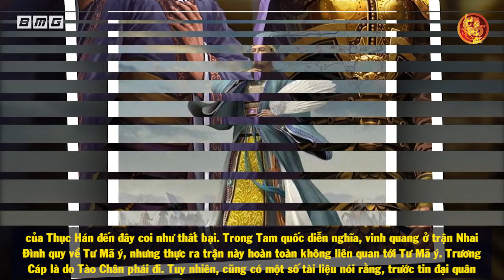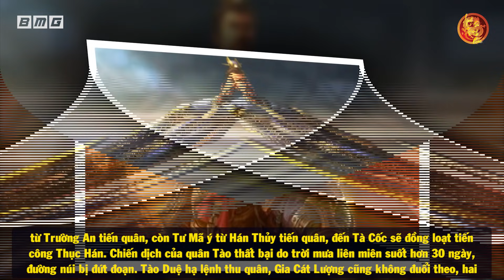Không Phải Lữ Bố, Đây Là Danh Tướng Duy Nhất BẤT PHÂN THẮNG BẠI Với Triệu Vân Thời Tam Quốc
🔥Danh sách phát:
🔥 Cộng đồng:
- Nguồn tham khảo: wiki
- Biên tập nội dung & MC: Ngọc Ánh
- Dựng video: Quang Đức